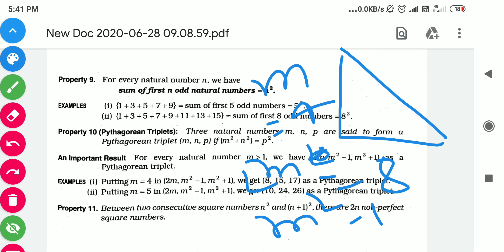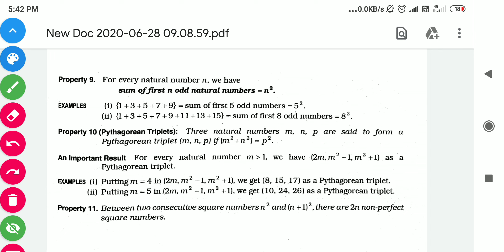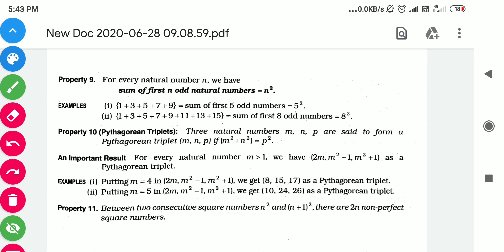PROPERTIES OF PERFECT SQUARE PART- 3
The wonderful concept of further properties and concept of triplets.